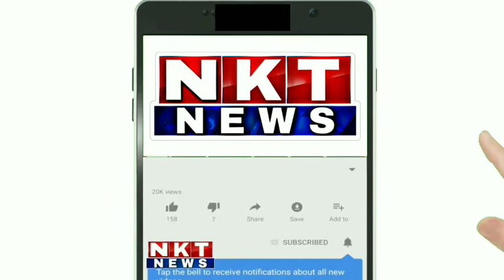Nkt news Superfast News | 29 June 2021 | ನವ ಕರ್ನಾಟಕ ಟೈಮ್ಸ್